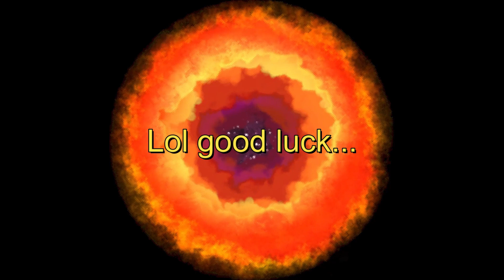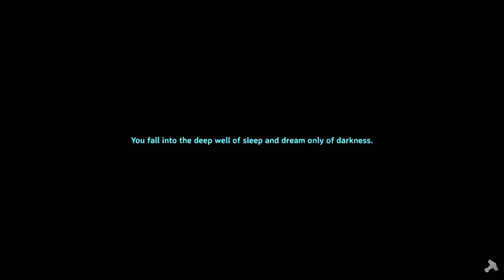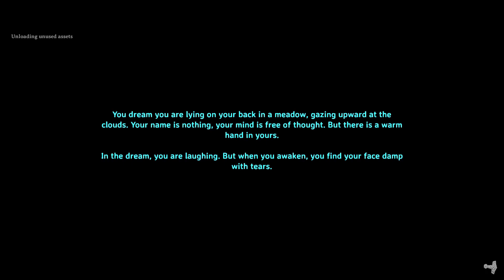Valheim With Tristan: The first of many large battles CONTINUES!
Its time to see if our heros live to tell another tale, or if this battle will be there downfall! Watch to find out as the story continues! I apologize if this one seems a bit rushed (it was unfortunately) as I ran out of time due to me going on vacation and me trying to finish this before I left. Thanks again and I will see ya'll later!